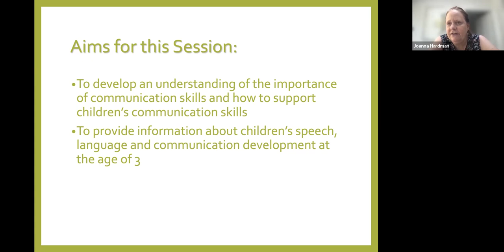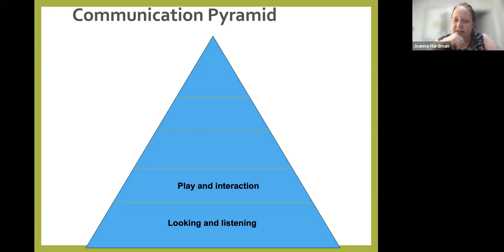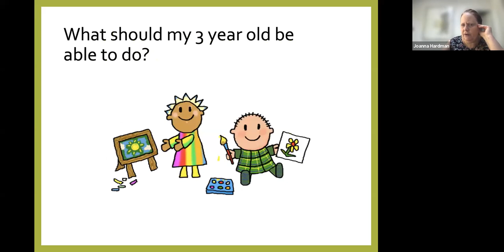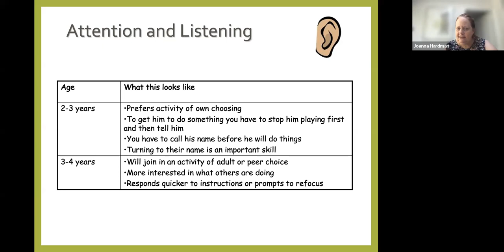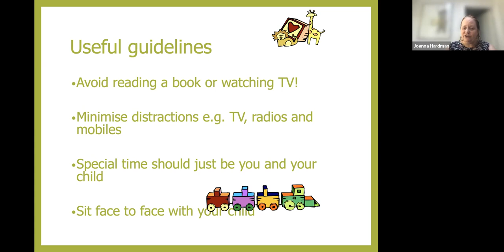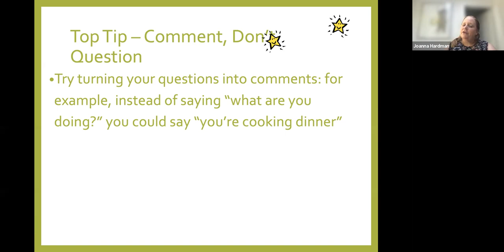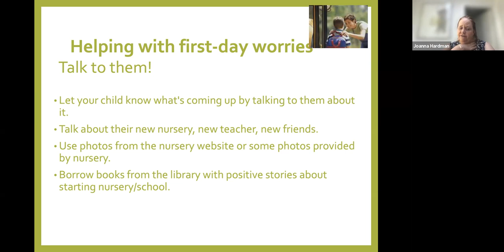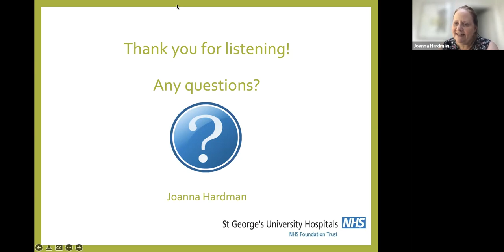Speech and language webinar